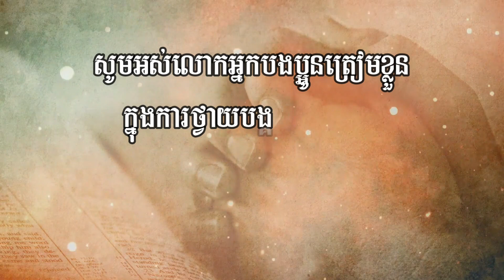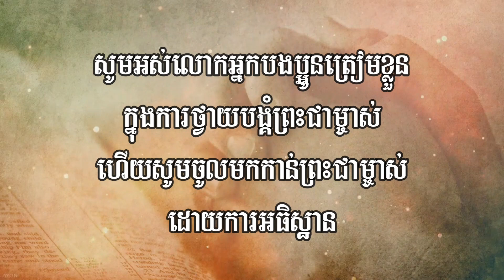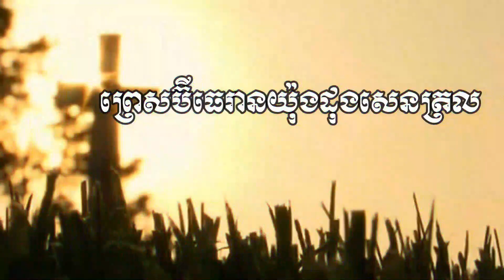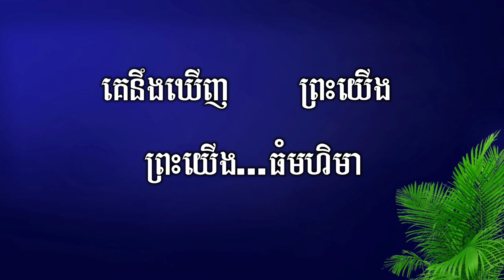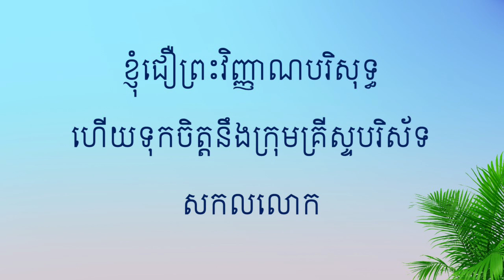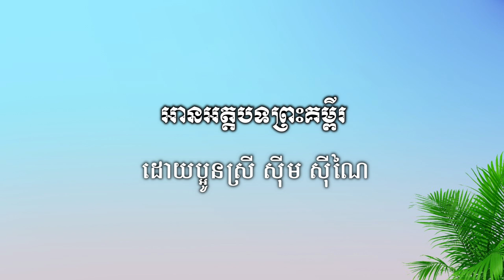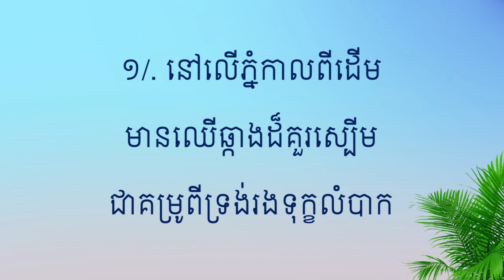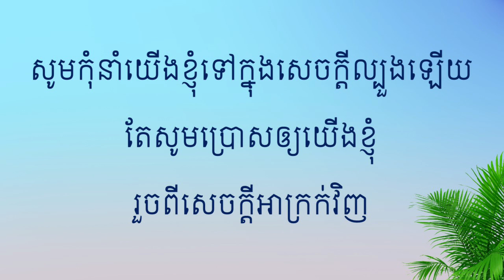កម្មវិធីថ្វាយបង្គំព្រះជាម្ចាស់ 23 មករា 2022 | ក្រុមជំនុំព្រេសប៊ីធេរានយ៉ុងដុងសេនត្រល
®ដឹកនាំកម្មវិធីដោយ ៖ លោកគ្រូ សំ វាសនា
®អធិប្បាយដោយ ៖ លោកគ្រូ សំ វាសនា
®អធិស្ឋានបើកកម្មវិធីដោយ ៖ ប្អូនស្រី ចាន់ ខេម៉ា
®អធិស្ឋានដង្វាយដោយ ៖ កញ្ញា ឈុំ តុលា
®អានអត្ថបទេព្រះគម្ពីដោយ ៖ ប្អូនស្រី ស៊ីម ស៊ីណៃ
®ថត&នឹងកាត់តដោយ ៖ វ៉ាត់ ភារិទ្ធ
00:00 ភ្លេងអធិស្ឋាន
02:35 កម្មវិធីថ្វាយបង្គំ
03:20 ចម្រៀងសរសើរតម្កើង (ព្រះយើងធំមហិមា)
07:25 ស្វាគមន៏
07:50 អធិស្ឋានស្ងៀមស្ងាត់
08:15 សូត្រគោលជំនឿពួកសាវ័ក
09:48 ចម្រៀងបើកកម្មវិធី(ទំនុកតម្កើង 01)
12:30 អធិស្ឋានបើកកម្មវិធី
15:00 កម្មវិធីដង្វាយ
18:06 ការអានអត្តបទព្រះគម្ពីរ
19:25 ច្រៀងក្រុមហាលេលូយ៉ា
21:35 អធិប្បាយព្រះបន្ទូល
41:30 ចម្រៀងបិទកម្មវិធី (ទំនុកតម្កើង 40)
45:45 សូត្រលំនាំសេចក្ដីអធិស្ឋាននៃព្រះអម្ចាស់
46:35​ សេចក្ដីជូនដំណឹង